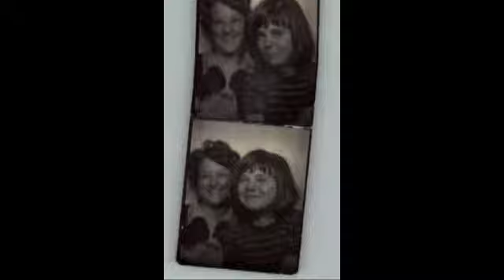Vicki Bradford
Vicki Bradford 60th Birthday